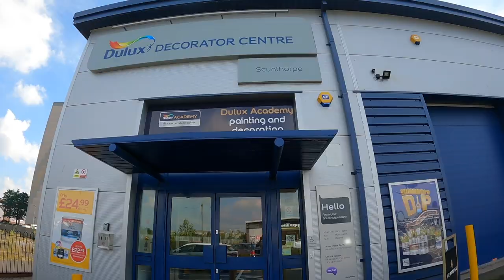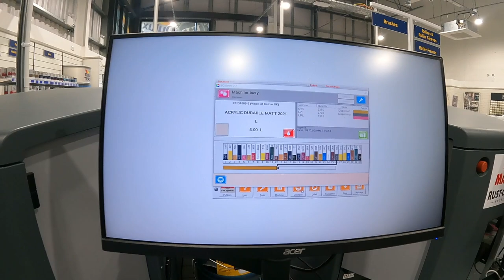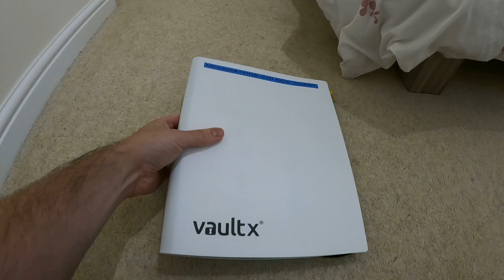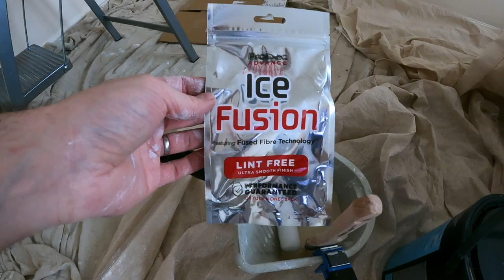Painting and decorating tips and tricks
Hey guys, in todays video I am painting and decorating the spare bedroom to freshen the joint up a bit! I will share with you some tips and tricks along the way so sit back, grab a cold one and enjoy the ride :)

Lemon tree
Cute potted plant
Plant woven basket

Rest of the gear was from b and m in the uk.